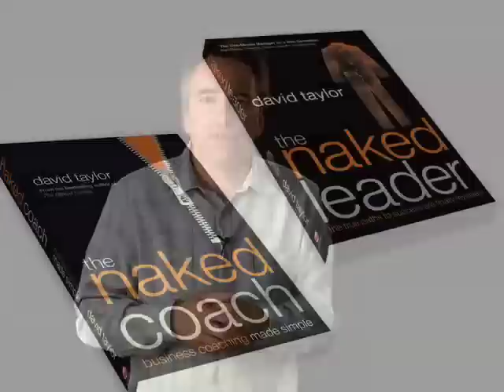The Naked Leader on... How to Get Your Partner to Love You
The Naked Leader on... How to Get Your Partner to Love You Again